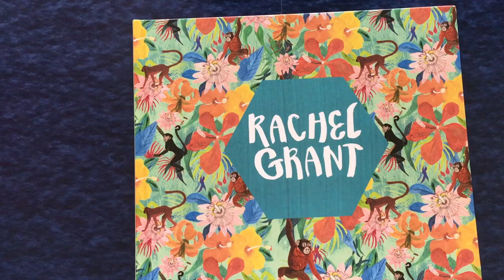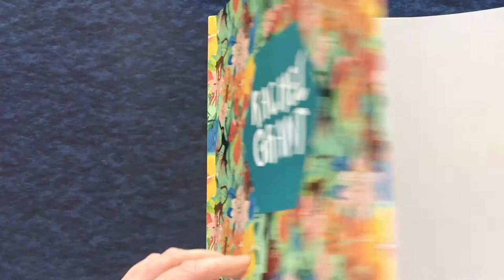Rachel Grant Blurb Book 2017